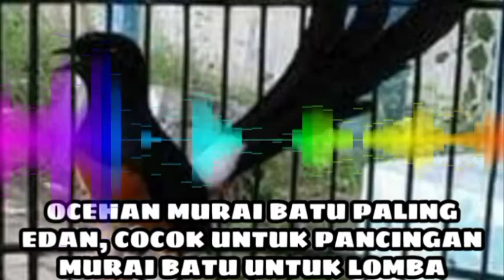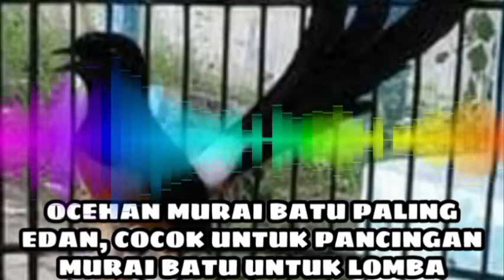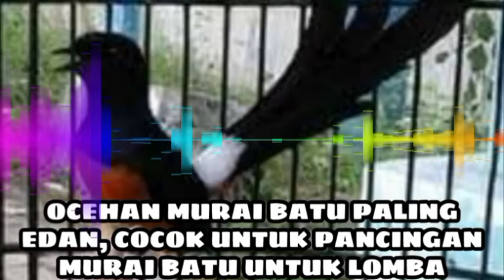OCEHAN MURAI BATU PALING EDAN, COCOK UNTUK PANCINGAN MURAI BATU UNTUK LOMBA